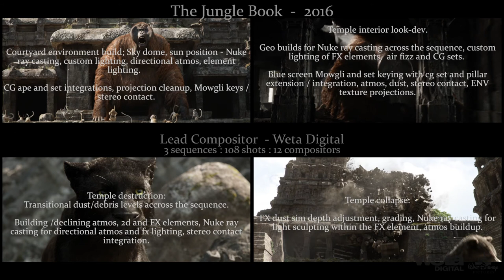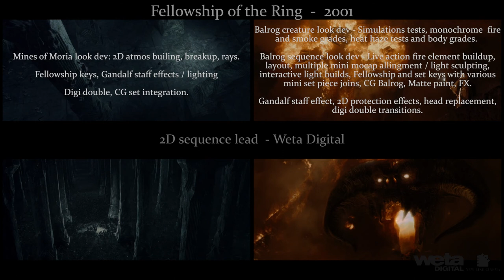Sequence and Look Development Reel : Lead compositor : Saki Mitchell 2018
The shots shown are credited to a huge number of compositors. This reel is for Sequence and Look Development work - For my compositing shot work, please see:

Sequence and look dev. compositing spanning 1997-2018;
Dream Quest Images, Weta Digital.  Compositing with Alias Wavefront Composer and Foundry's Nuke.

Huge thanks to everyone's work shown here. These sequences are mass collaborative efforts, combined in the most critical stages of each film's production.

Special note:
Mission to Mars @ 4:40 - ILM transition to mars head.
King Kong @ 4:30 - David Houghton co-sequence-lead.
LOTR The Return of the King @ 4:58 - Lava element shoot only for this shot.

'War for the Planet of the Apes' compositing:  Christoph Salzmann,  Mathew Adams, Masaki Mitchell, Charlie Armstrong, Ella Boliver, Pete O'Connell, Teni Noravian, Alex G Ortoll, Denny Ertanto, Owen Longstaff, Tomoko Shin, Oliver Heinrich, Eric Vidal, Emily Vaillancourt, Tobias Wiesner, Owen Longstaff, Vladimir Yordanov, Paul Raeburn.

'The Jungle Book' compositing: Christoph Salzmann, Max Stummer, Masaki Mitchell, Mathew Adams, Joerg Bruemmer,  Julian Bryant, Armando Velaszquez, Annabelle Kent, Mark Julien, Julien Leveugle, Rebecca Manning, Alfred Murrle, Charlie Armstrong, Jonna Isotalus, Sam Norman, Eva Snyder, Paul Conway, Tommaso Corona.